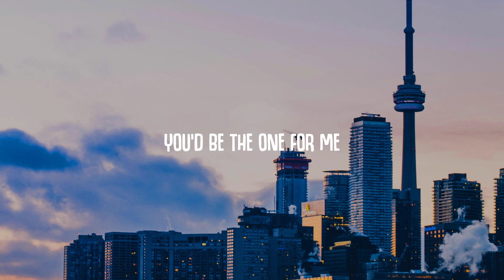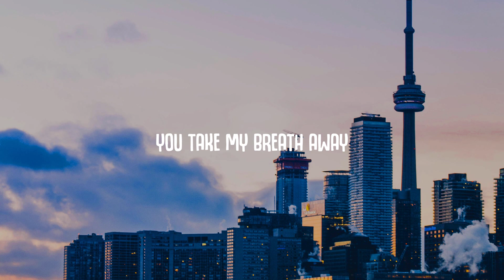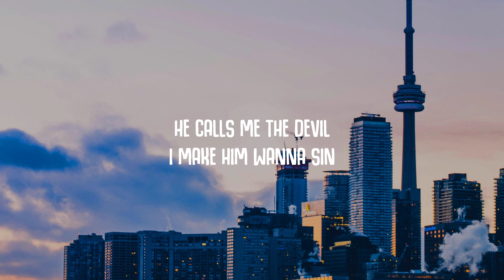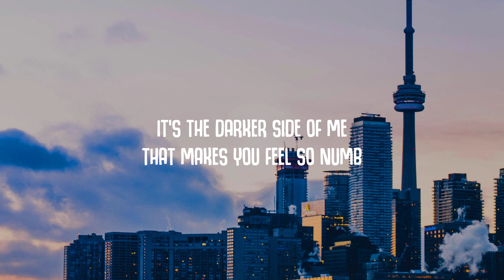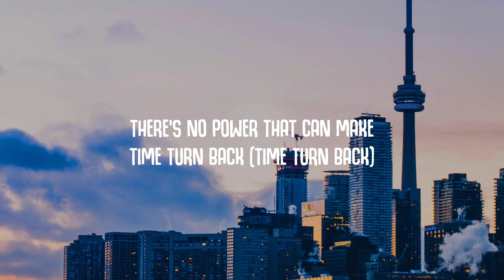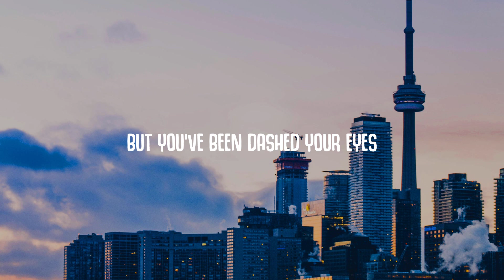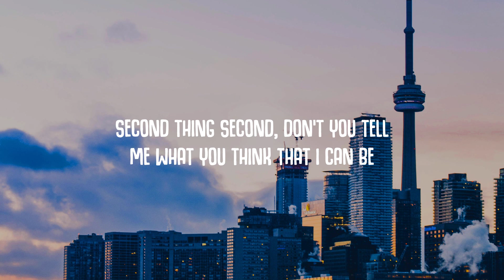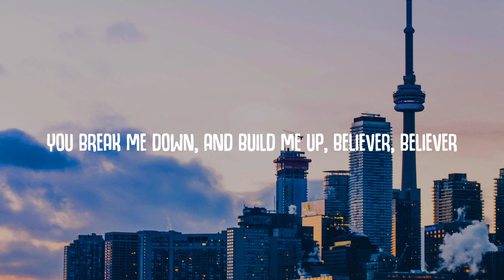Justin Bieber - Favorite Girl (Lyrics)